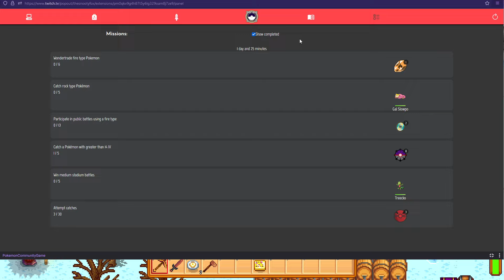🩷🩷 Saturday Evening Stardew & Chat🧁🧁